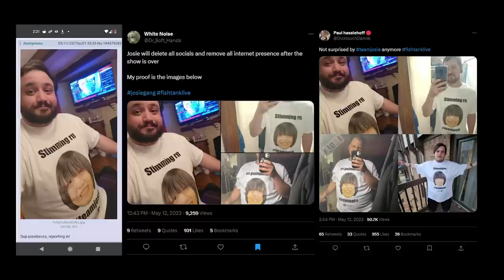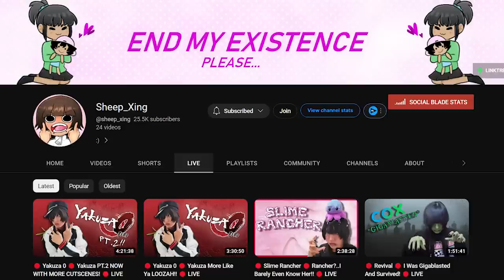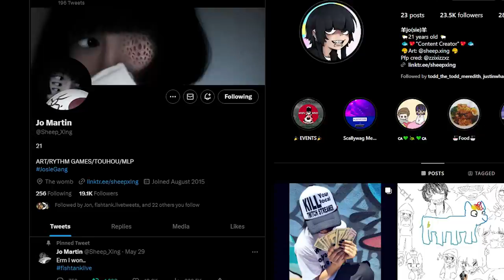The Original Willy Wonka Needs No Prequel! Guest: Josie from Fishtank - Talking About Tapes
I love the original Willy Wonka movie. It's about to get a prequel for reasons I can't explain. I thought it was time to go back and revisit it. Joining me for this journey is Josie from Fishtank! Before this episode she had never seen the film but in a way she lived it! Watch and see what we thought!

Send us your tapes (or other junk):
    300 N Main Street # 159
    Chalfont, PA 18914
    United States